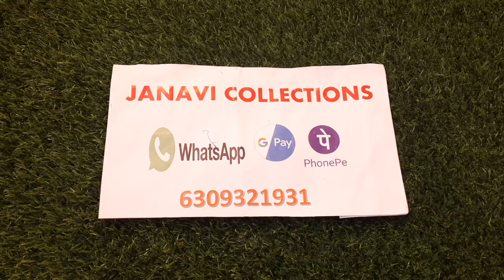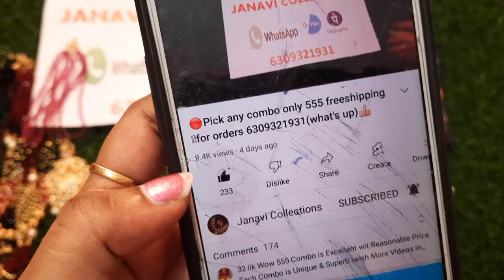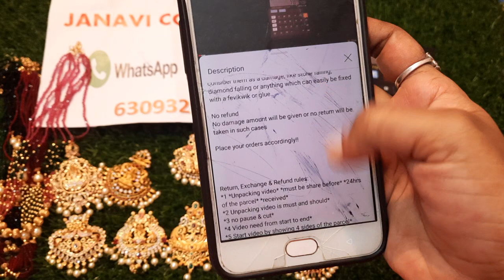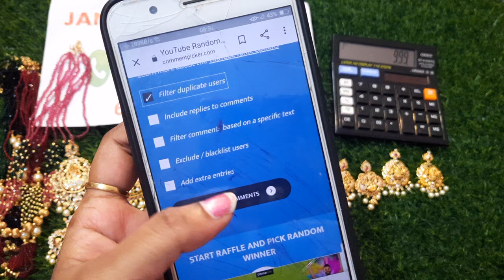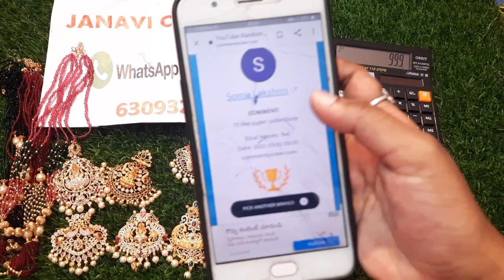🚫🔴Restock items...Pick any 3 only 999 freeshipping 🤩🥳For orders 6309321931(what's up only)..👍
For more updates join in my what's up group

Janavi collection group-1

Janavi collection group-2

Janavi collection group -3

For orders and queries ping me

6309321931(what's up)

PHONE PAY (Jhansi Lakshmi )
Google pay (janu reddy)

Account details

A/c H/ - T. Jhansi Lakshmi
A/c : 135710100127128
IFSC : UBIN0813575
Branch : Balajinagar
Andhra bank

 2 to 4 days for dispatch  and
7 to 10 working days for Shipping time..

Only Indian postal service..

Minor damages which happen in courier we don’t consider them as a damage, like stone falling, diamond falling or anything which can easily be fixed with a fevikwik or glue..

No refund
No damage amount will be given or no return will be taken in such cases

Place your orders accordingly!!

Return, Exchange & Refund rules:
*1 *Unpacking video* *must be share before* *24hrs of the parcel* *received*
*2 Unpacking video is must and should*
*3 no pause & cut*
*4 Video need from start to end*
*5 Start video by showing 4 sides of the parcel*
*6 Return shipping charges must be bare by customer when customer received damaged/wrong item*
*7 in any case item is returned back, shipping charges will be deducted and item value only will be refunded*